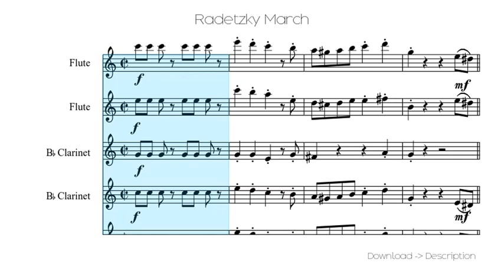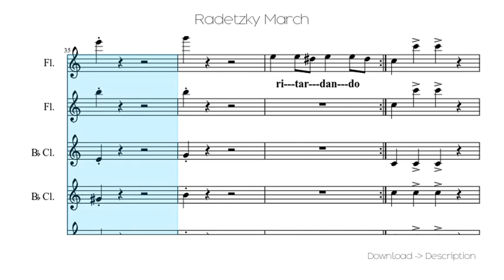Radetzky March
Sheet for song: Radetzky March